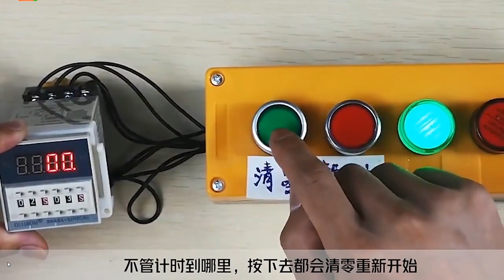Spare Parts COF ACF Bonding Machine: Timer Relay Switch Digital LED Programmable DH48S-S Time Relay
Wholesale price, Welcome to inquiry.